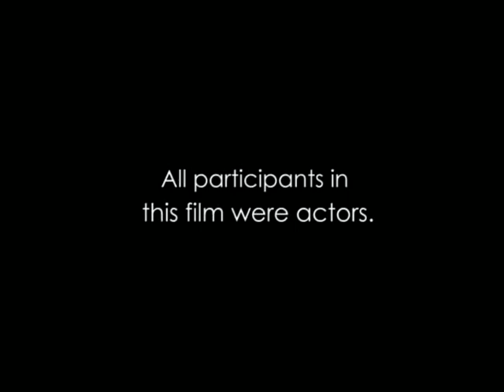Twenty-EightSeven Films presents CRUTCH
Is religion for the weak-minded?
Twenty-EightSeven Films wants to know - What's your crutch?